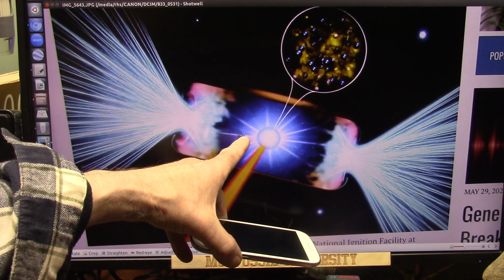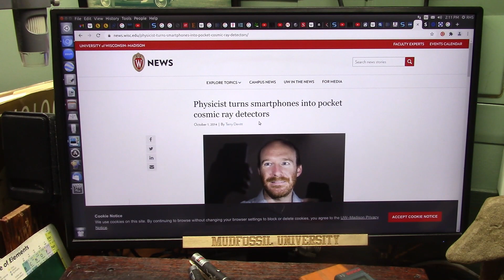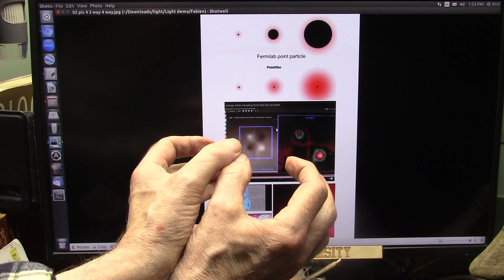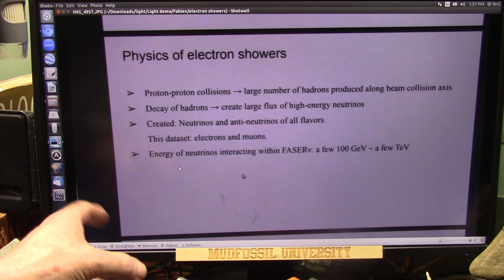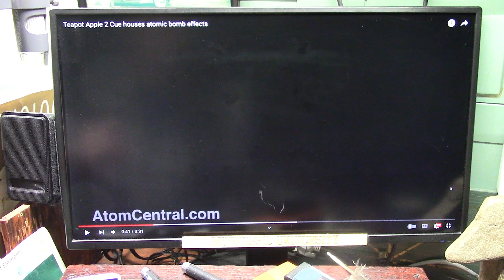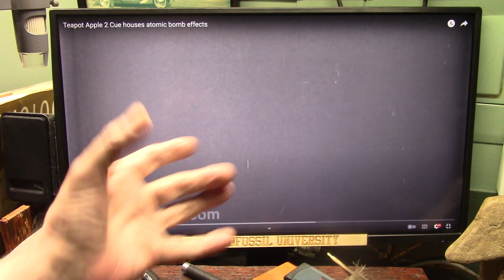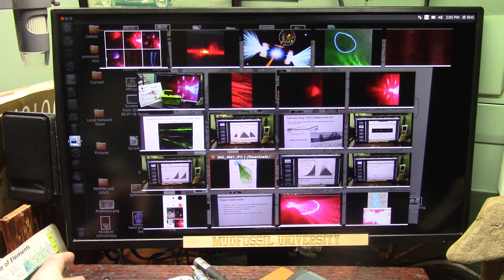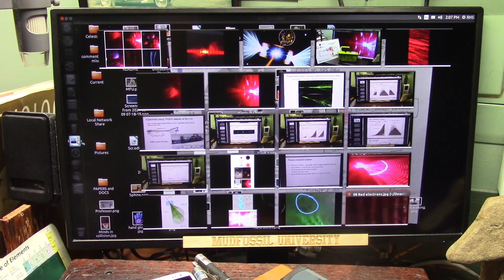Did Lawrence Livermore Lab just prove my Claims about the Nuclear Dipole Electron Flood Model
As you see my experiments clearly show the nucleus is made of Dipoles and we split them into Monopoles. Lawrence Livermore Labs just did the same thing as we did using laser as we did using CMOS as we did .and you will see they photoed the same particles exactly.
I claim. Lawrence Livermore Labs TOTALLY EXACTLY validated my Nuclear Particle Model called Electron Flood Theory and it has no flaws and changes a lot.